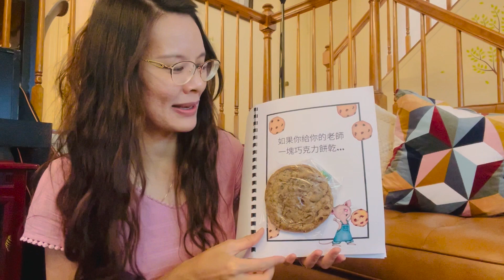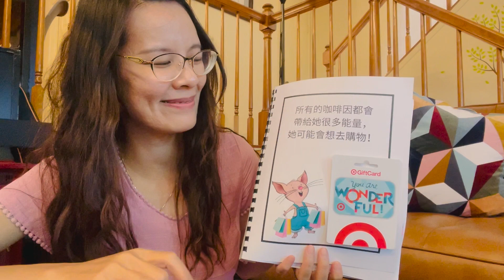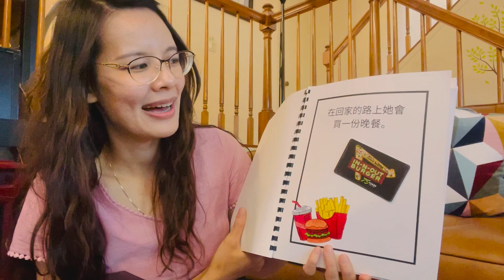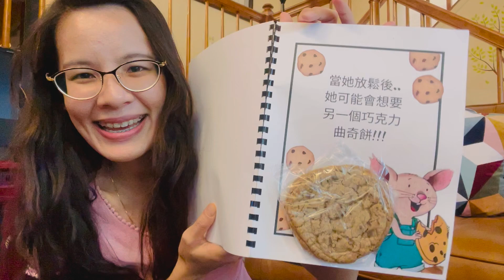如果你給你的老師一塊巧克力餅乾....